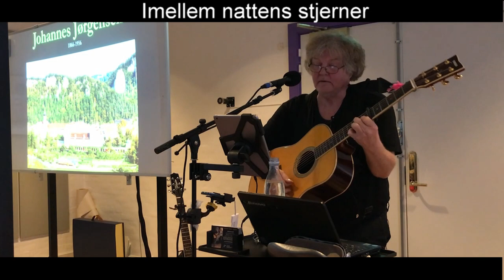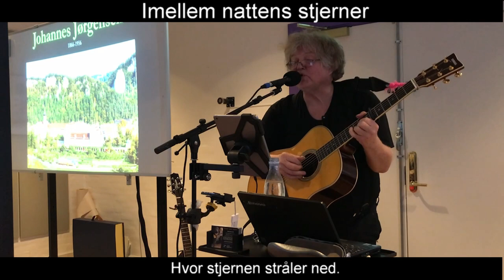Imellem nattens stjerner | Johannes Jørgensen (1866-1956)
Jens Stage
Imellem nattens stjerner & Fr. Moe
Voir Frelser kirke, Horsens 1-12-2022
Koncertforedrag: